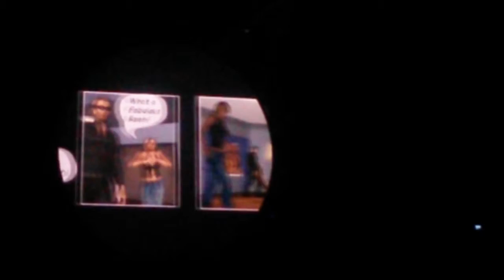Brit Floyd - Concert Intro - Karlstad Sweden 2014-10-11